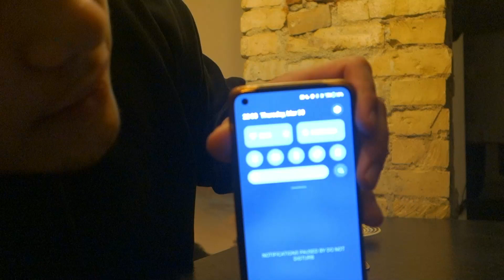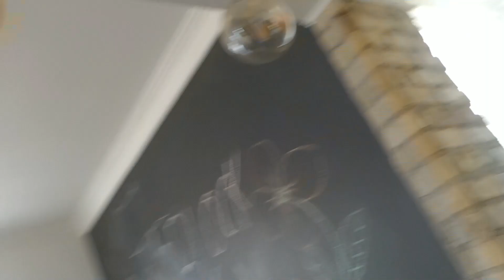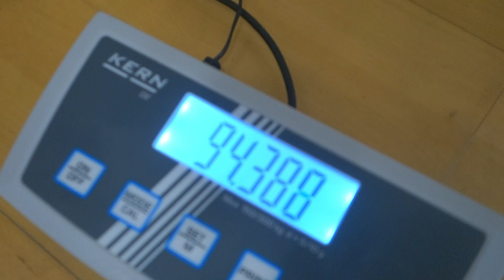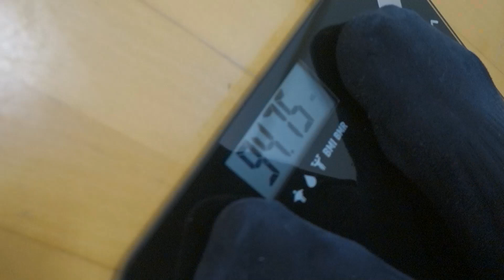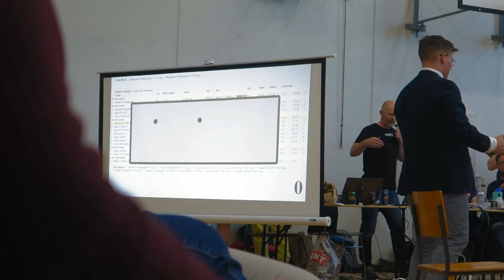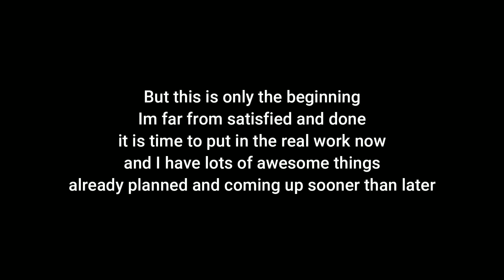NATIONALS VLOG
Want to Increase your Squat/Bench/Deadlift? I can Help you!
I offer online coaching with daily form cheks and weekly calls for just 69USD a month!